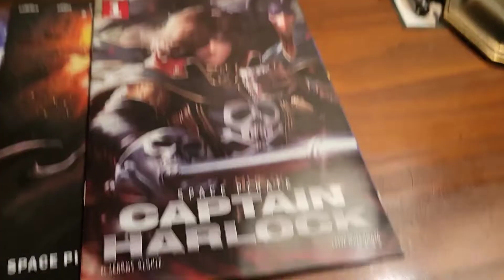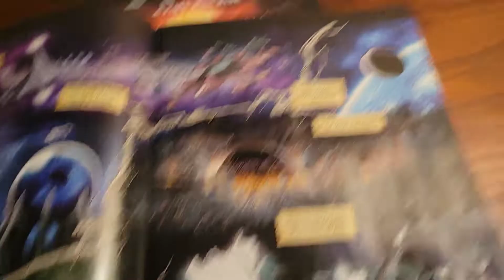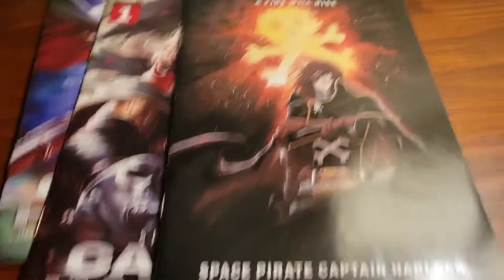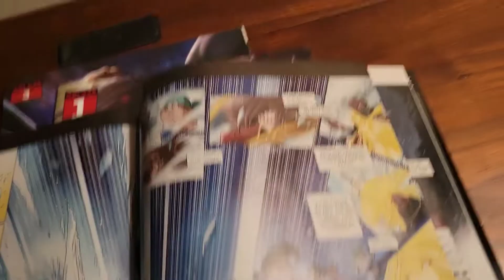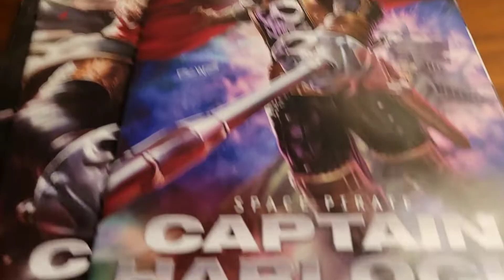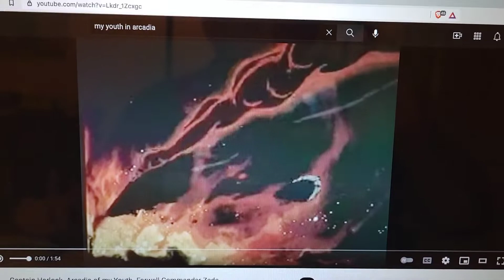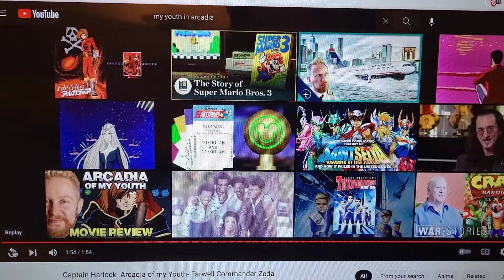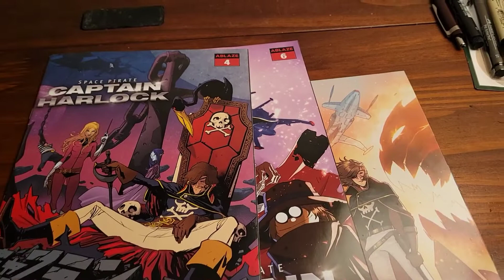Space Pirate Captain Harlock comic +Arcadia of my Youth(1982)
Leiji Matsumoto's Captain Harlock adapted by Jerome Alquie and published by ABlaze Publishing. Amazing art and story of a Man who must become a Pirate to live free and with honor.